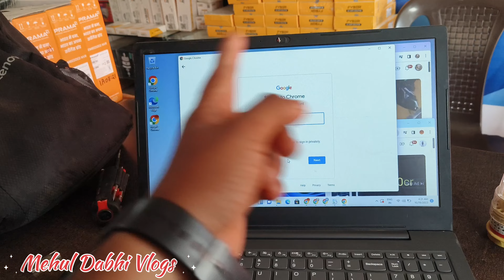લેપટોપ તુતિગુ 😭 રીપેરીંગ કરવું પડશે | Gujarat Vlogs|Live life vlog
navarati Vlog
1k

Live life VLogs
Live life VLog Gujarat
Live shooting
live VLog shooting

Gujarat VLOG|
gujarat vlog in hindi
gujarat vlog malayalam
gujarat vlog in tamil
gujarat vlog aayu and pihu
gujarat vlog by foreigners
gujarat vlog telugu
gujarat vlog riona
gujarat vlog video
gujarat vlog in bengali
gujarat vlog food
live life VLog
life to live vlogs
live life easy new vlog
living life today vlog
live life easy first vlog
b live life vlogs
live life with fahima vlog
live life easy vlog
live life video
living alone life vlog
live love life vlogs
daily vlog
daily vlog
daily vloggers parody reaction6
daily vloggers parody
daily vlogger